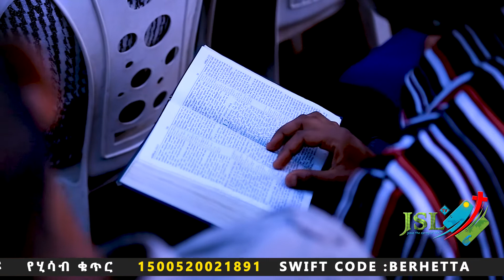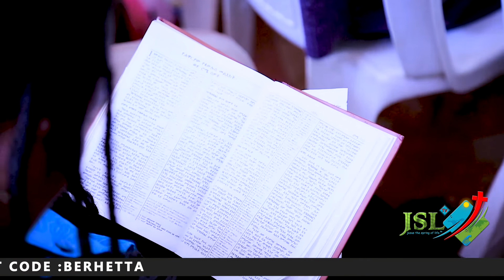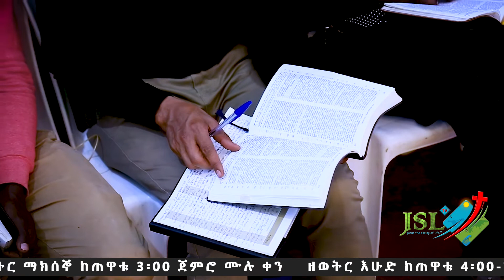"ጋብቻ" ክፍል 4 በኢንጅነር ልዑለቃል ካሴ/ፓስተር/ JSL CHURCH/ ETHIOPIA